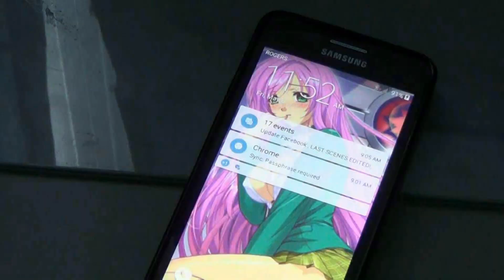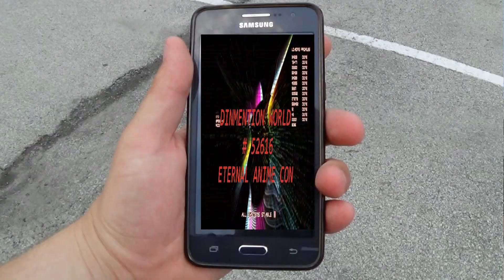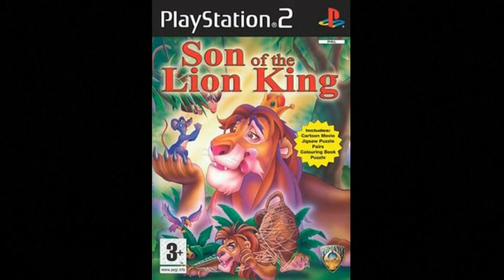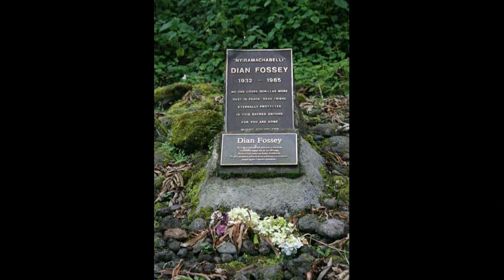Felix The Cat: The Movie (1988) BIGJACKFILMS REVIEW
On this new and exciting review, BigJackFilms ends up in an Alternate Dimension having to review a guilty pleasure from his childhood. Join him and other fellow cosplayers and characters as we take a look at Felix The Cat: The Movie.

CHARITY SHOUT OUT
(The Diane Fossy Fund International)

We wanna thank the staff and fans of Anime North 2016 for there participation in this episode. This is by far one of our best produced episodes.

Footage from "Felix The Cat: The Movie" (1988) is owned by New World Pictures.

Michael Tanzer, Jeff Chapman, Celeste Heron, Mason McCleary & Ramsey Gram Tarek Aly